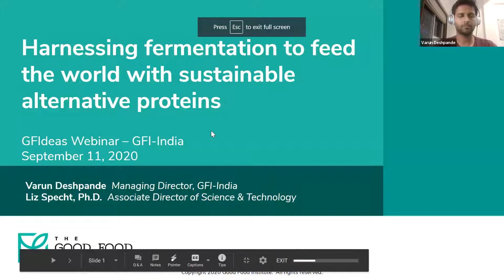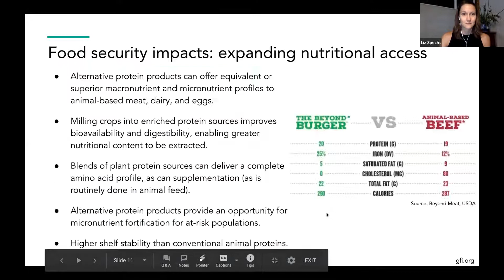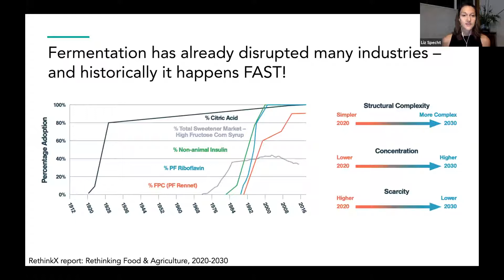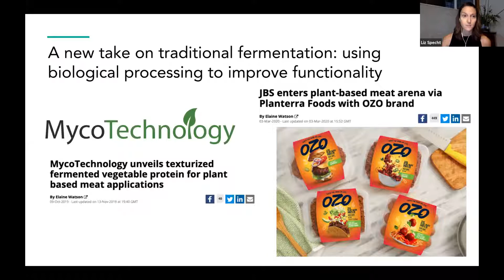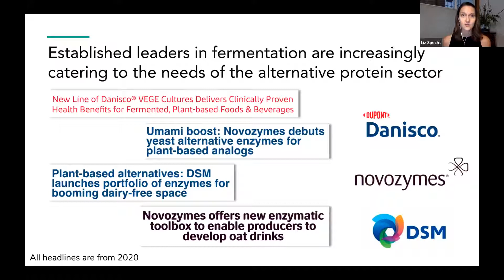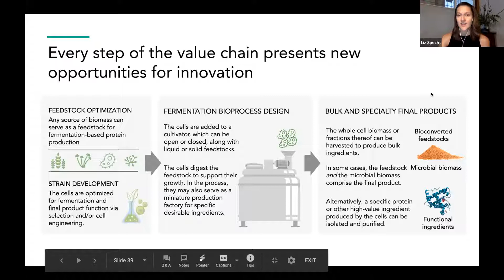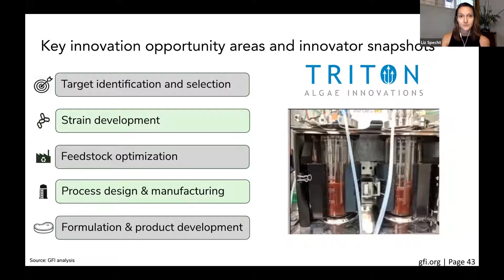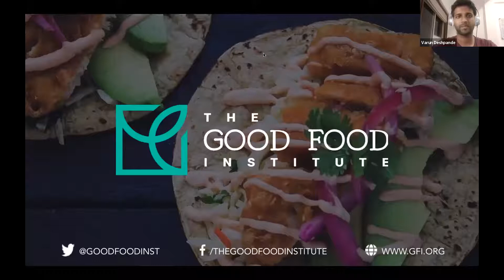Webinar #16 - Harnessing Fermentation-Derived Alternative Protein to Feed the World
As you know, The Good Food Institute India is a non-profit organization that builds the ecosystem for path-breaking innovation and investment in plant-based, cultivated, and fermentation-based meat, eggs, and dairy - also known as the 'alternative protein' or the 'smart protein' sector. Now, over the past 2 years, GFI India has brought to you multiple sessions on various aspects of creating and building companies using the plant-based and the cultivated-based approaches but the fermentation-based approaches received comparatively lesser limelight.

But, at GFI, we strongly believe harnessing fermentation is a key piece to Feed the World sustainably! And for the first time in India, through this webinar, we have Dr. Liz Specht, Associate Director of Science & Technology, GFI, and Varun Deshpande, Managing Director, GFI India to share their insights about the Science and the Business of Fermentation-based proteins and converting them into Fermentation-based Meat, Eggs and Dairy products! Join us to understand all about the various technologies that go into these products, the sources of food, and the science behind deriving such proteins and also get a comprehensive overview of the current and future state of the Industry - startups, investors, research opportunities when it comes to fermentation-derived products for the smart protein sector!